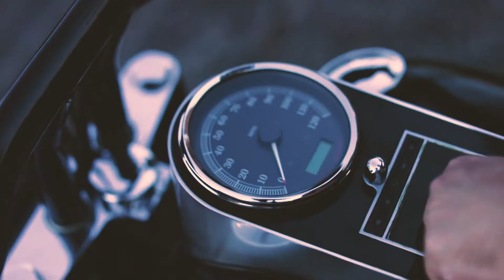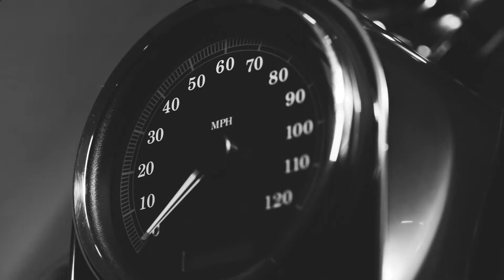Review Harley Davidson Fatboy 2012 Full Modifikasi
membahas modifikasi dari motor harley davidson berjenis fatboy dengan presentasi cinematic. selamat menikmati guys. Tuhan Yesus Memberkati Kalian semua.